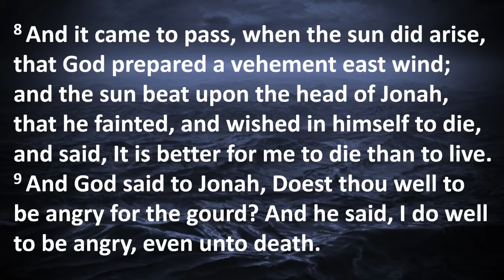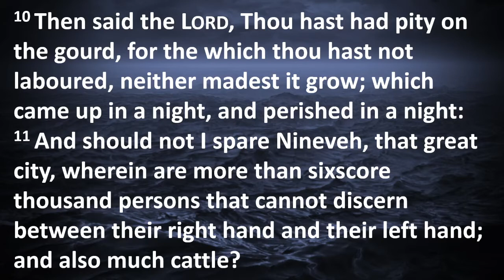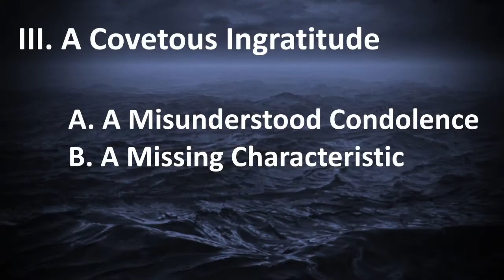Sunday Evening September 19, 2021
Jonah:  A Painful Prison